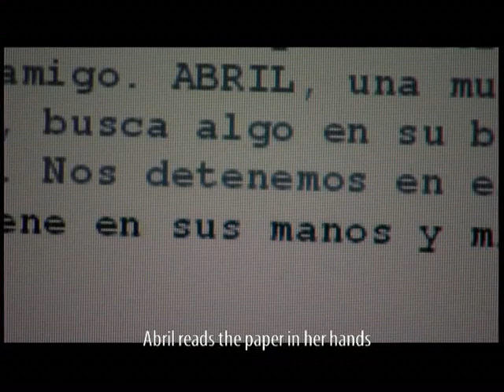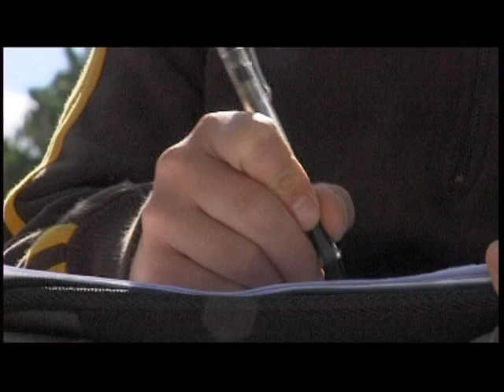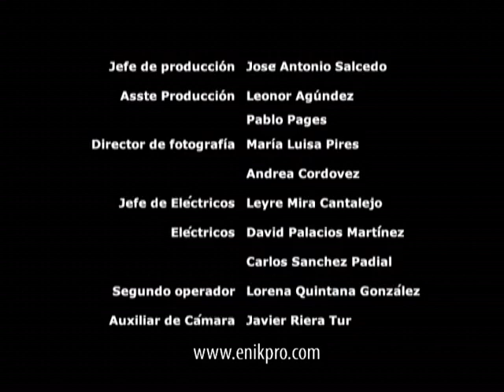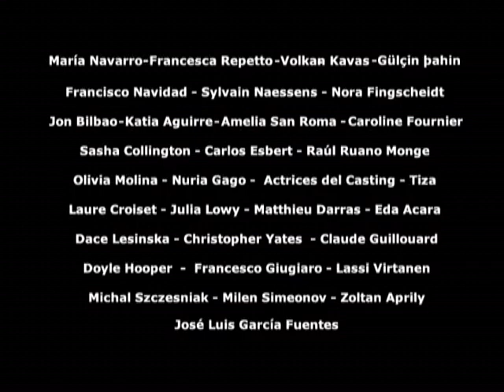Leo y Abril/Leo and Abril by Mariel Macia (w/ English subtitles)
Cortometraje/Shortfilm by Mariel Macia - España/Spain - 2006 (w/ English subtitles)
Protagonizado por/Starring: Juan Diaz
Ismeni Espejel
Banda sonora / Soundtrack: Tiza

Leo elige a Abril como protagonista de su guión.  Casi no la conoce y fantasea con cómo será cuando  se encuentre con ella.  En las situaciones que imagina muestra su miedo e inseguridad mientras que en la realidad tiene la posibilidad de tener una verdadera relación con ella. ¿Podrá aprovecharla?
Leo chooses Abril as the main character of his script. He almost doesn't know her and he fantasizes about meeting her for the first time. He imagines situations where he shows his fears and insecurities, while in fact he has the chance of having a real relationship with her. Will he be able to take it?

*** Premios/Awards ***
- ( Mejor Guión ) Concurso de Guiones de cortometrajes europeos NISIMASA SPAIN -2004-.
- Finalista del Concurso de Guiones NISIMASA EUROPE -2004-.
- Subvencionado por la Comunidad Europea Programa Juventud en -2005-.